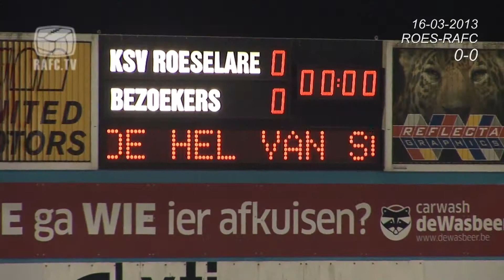20130316 | League | K.S.V. Roeselare - R.A.F.C. | RAFC.TV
Second Division Belgium Season 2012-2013
Matchday 29 - March 16th 2013
K.S.V. Roeselare - R. Antwerp F.C. ~ 2-0

1-0 (28')  Benjamin Lutun
2-0 (72')  Benjamin Lutun